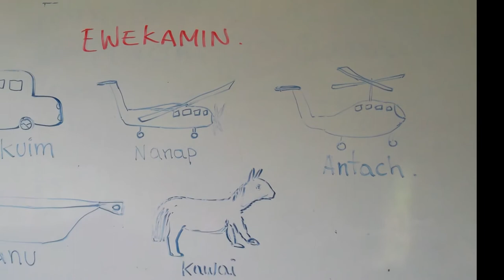Ecuador: Los indígenas Shuar contra la minería (Español)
En Agosto del 2016, la policía y el ejército ecuadoriano desalojaron el pueblo Nankints en la provincia amazónica Morona Santiago en el sur de Ecuador. El terreno está reclamado por una empresa minera china. Los Shuar, viviendo en el área desde hace siglos, temen la pérdida de sus medios de subsistencia.

Varias veces los Shuar intentaron recuperar su pueblo. Despues de duros enfrentamientos, el gobierno ecuadoriano decretó el estado de excepción en toda la provincia en Diciembre del 2016. Justamente antes de navidad los soldados desalojaron varios de los pueblos Shuar.

En primavera del 2017, los Shuar pudieron regresar a sus pueblos, pero Nankints ahora es un campo minero. El gobierno de Lenin Moreno tampoco quiere revocar la concesión, asi que los Shuar viven en incertidumbre constante. Una slideshow acústica, hecha en el marco de la "checklist derechos humanos" de la asociación Nachrichtenpool Lateinamerika, fomentado por Engagement Global/BMZ y Brot für die Welt.